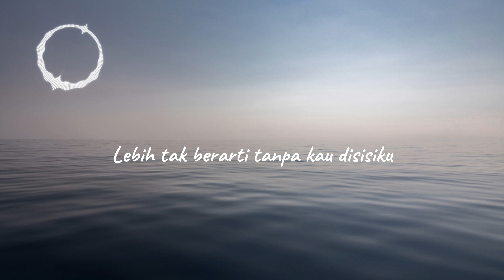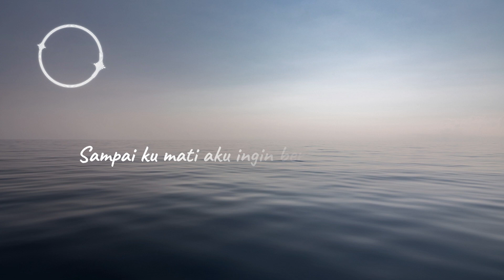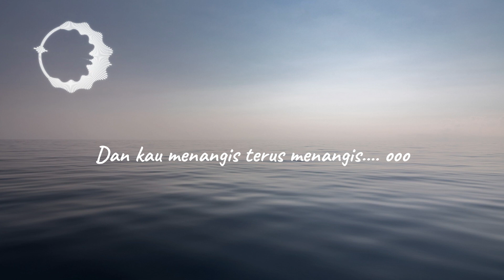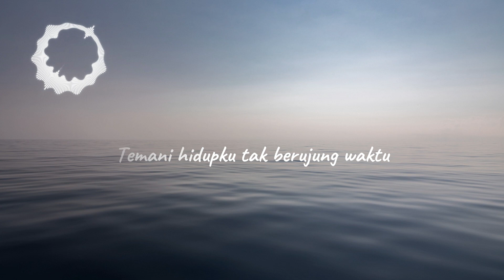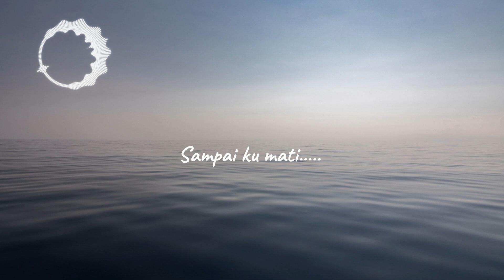Nano - Sampai Ku Mati (lyric)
judul     : Sampai ku Mati
Penyanyi    : Nano
official video  :

Selamat datang di channel kami yang berisi tentang lirik video. Kami adalah tempat terbaik untuk menemukan lirik lagu  terpopuler dari lagu-lagu favorit Anda. Kami berkomitmen untuk memberikan konten berkualitas tinggi dan menghibur untuk semua penggemar musik .

Terima kasih telah mengunjungi kanal kami, dan selamat menikmati lirik video terbaik di YouTube!